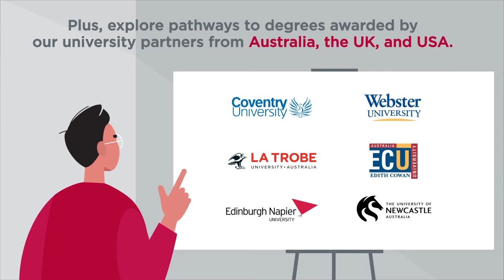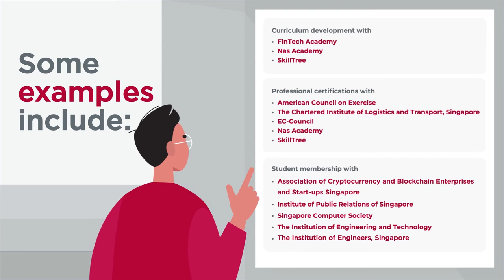All About Diplomas | 13 Disciplines To Choose From? | PSB Academy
Are you on the lookout for a full-time or part-time diploma programme? With 13 diploma disciplines - from business management to sports sciences, you'll be spoilt for choice.